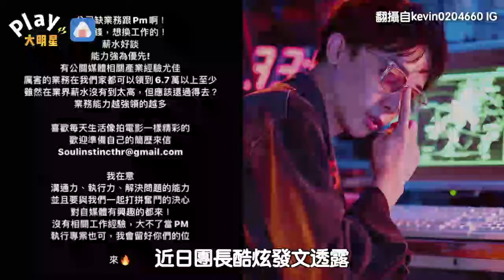網紅開高薪6.7萬以上徵才！ 福利曝光網友羨慕：想被錄取